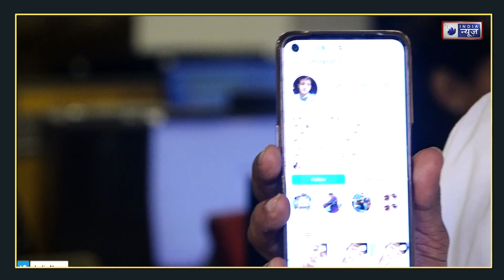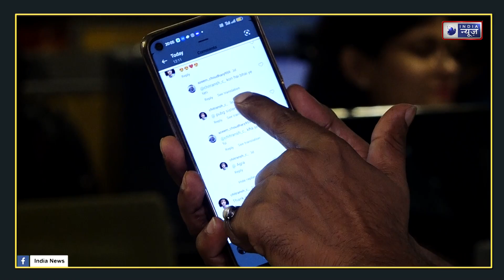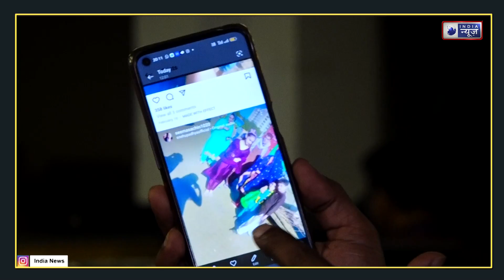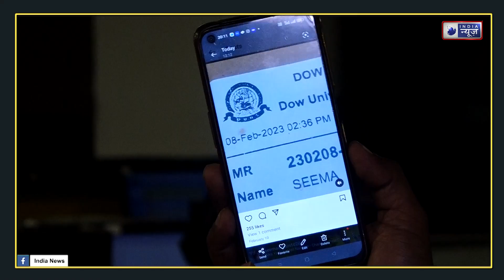PUBG Love Story: सीमा हैदर के कमरा नंबर 204 का राज क्या ? | India News | Hindi News